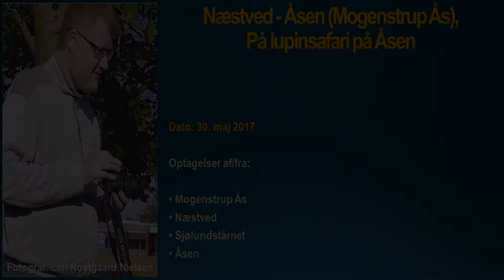03 30. maj 2017 Næstved - Åsen (Mogenstrup Ås), På lupinsafari på Åsen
03 30. maj 2017 Næstved - Åsen (Mogenstrup Ås), På lupinsafari på Åsen

Optagelser af/fra:

• Mogenstrup Ås
• Næstved
• Sjølundstårnet
• Åsen